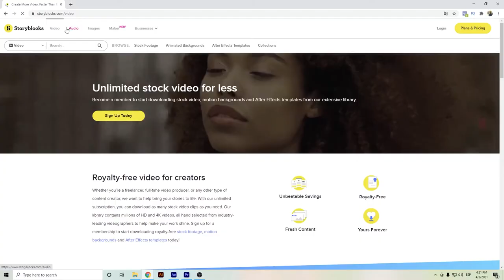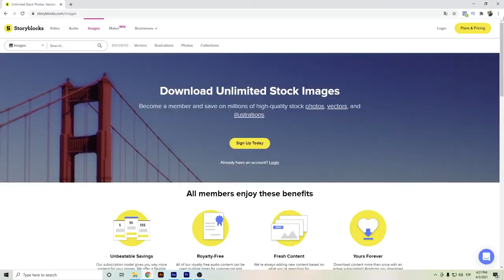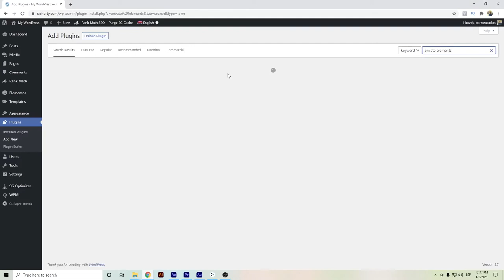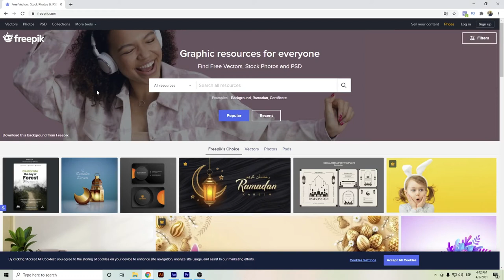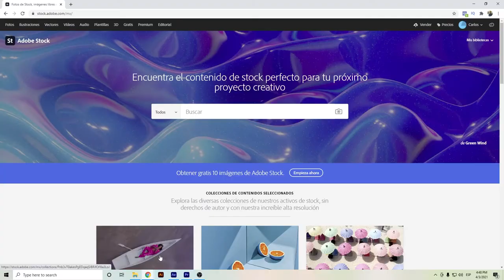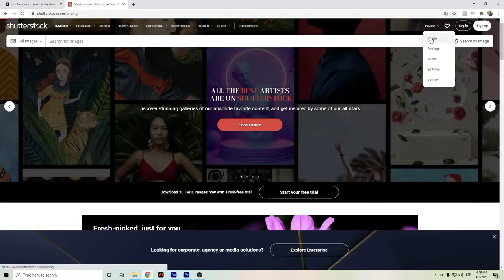⭐ Alternativas de Envato Elements | ¡Conoce más opciones!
Hola Youtubers,

Este video muestra las alternativas de Envato Elements como:
Línea de Tiempo de Envato Elements Alternativas para que puedas adelantarle al tema que buscas.
00:00​ - Envato Elements Alternativas
00:22​ - Preguntas Frecuentes
01:20​ - Storyblocks
2:10 - MonsterONE
4:29 - Freepik
5:23 - Adobe Stock, Getty Images, Shutterstock

Espero que este vídeo de las alternativas de Envato Elements te ayude a conocer más opciones que puedas utilizar para tus proyectos de creación de contenidos o diseño web.

Divulgación: algunos enlaces de productos o servicios lo enviarán a sus sitios web donde podría obtener una comisión al recomendar su producto y servicio. Trato de recomendar solo los productos que uso y considero que también podrían ayudarlo.